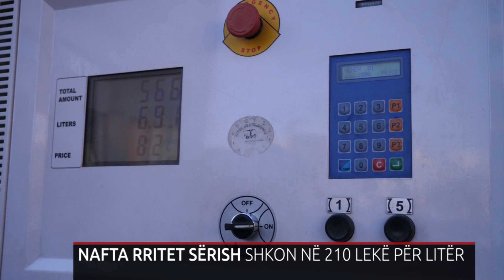NAFTA RRITET SËRISH